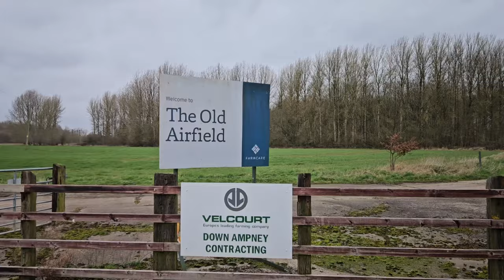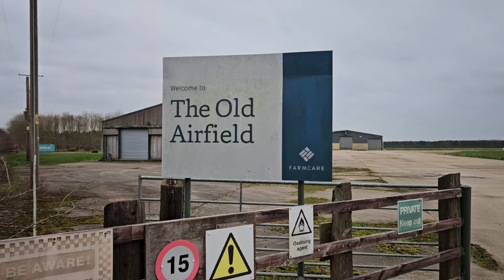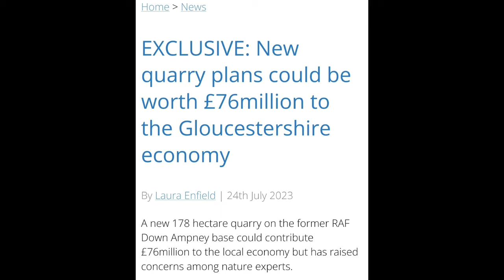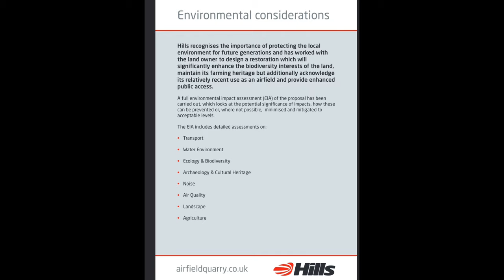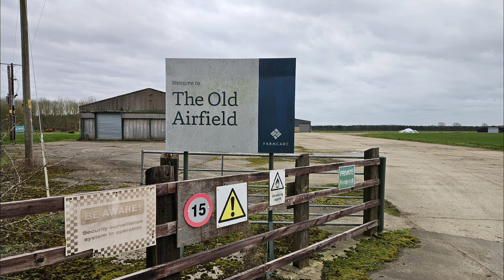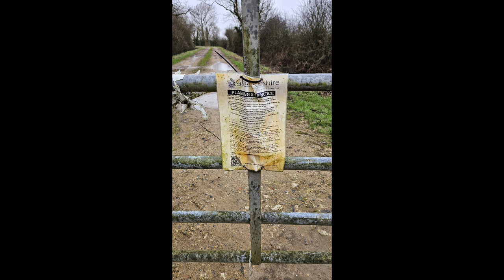Dark Sites Shorts: RAF Down Ampney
So we come to an end of our mini-RAF airfields trilogy with RAF Down Ampney. A WW2 Airfield in service between 1944 and 1947 with a short. but impressive history.

Plus an interesting future.